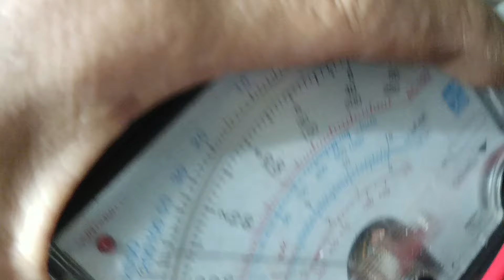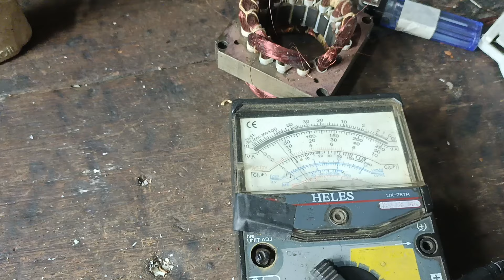SUDAH GANTI KAPASITOR TIDAK BISA BERPUTAR TERYATA INI PENYEBABNYA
sudah ganti kapasitor kipas angin tidak bisa berputar teryata ini penyebabnya